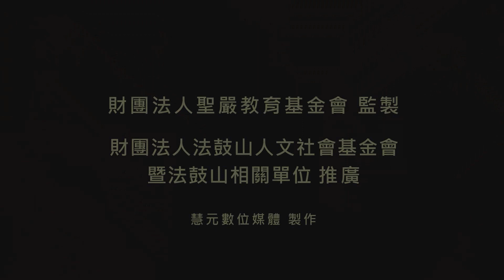心靈環保兒童生活教育動畫(五) 13 不萬能第一名